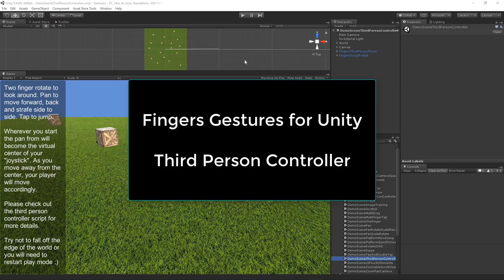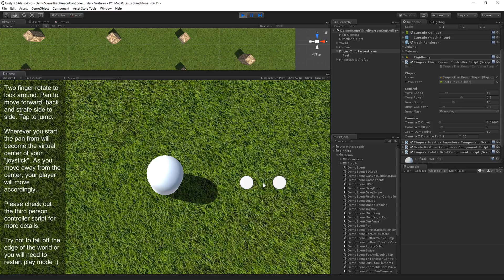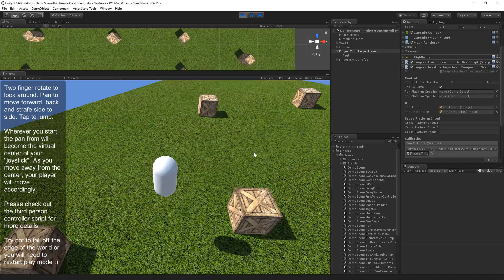Third Person Controller in Unity with Fingers - Gestures for Unity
This short tutorial will show you how to use the first person controller provided in Fingers - Gestures for Unity.

- Jeff